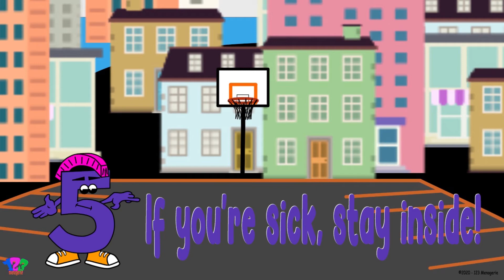Do the 5 Animated Music Video 2 for Staying Safe When School and other activities open up !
When we go back to school and day care, kindergarten and church, it's as important as ever to follow the 5 safety rules to help slow the spread of Covid 19.  Sing along with 123 Menagerie's numbers to remember all the important ways that each of us can help Slow the Spread of the Corona Virus!  Teach your family and friends, too!